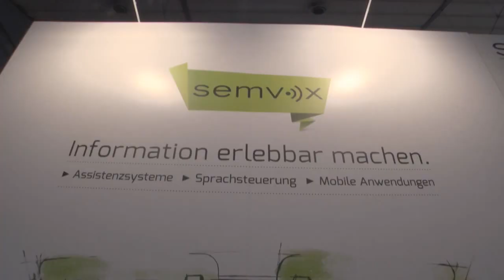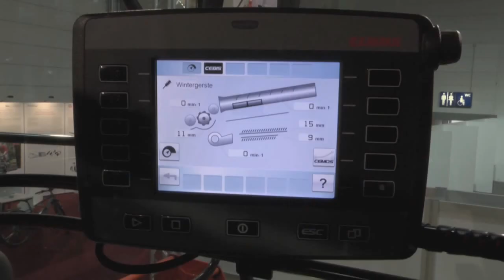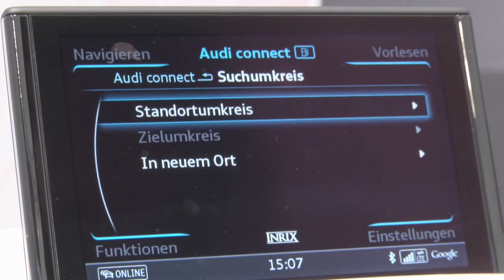CeBIT 2014: Connected Cars - vernetzte Autos liegen im Trend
Autos werden immer mehr vernetzt, mit der Verkehrsinfrastruktur, anderen Fahrern und generell mit allen Geräten der vernetzten Welt (Connected World). Einfacherer, sicherer und umweltfreundlicher soll Autofahren künftig werden. Auf der Cebit in Hannover zeigt die Automobilindustrie zusammen mit der IT-Branche einen ersten Vorgeschmack.